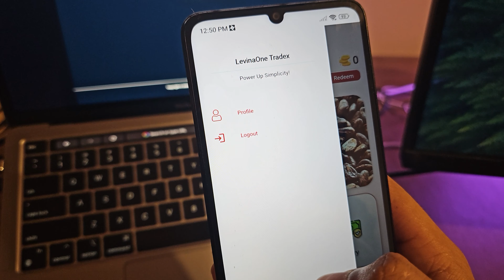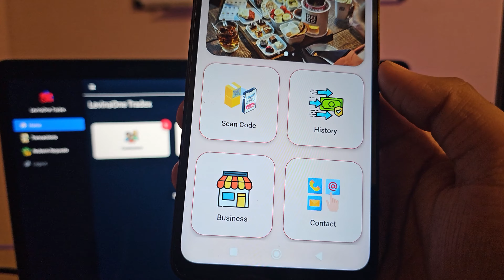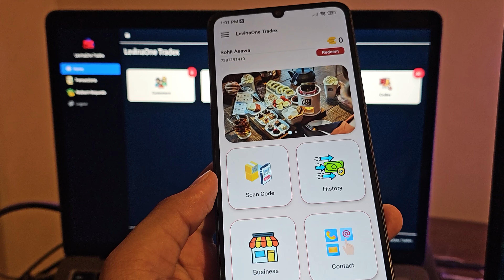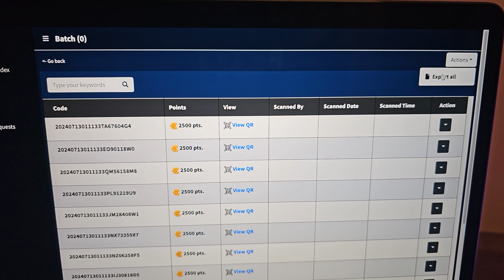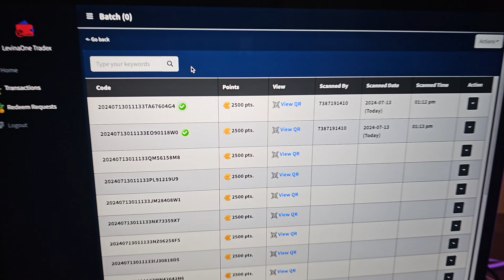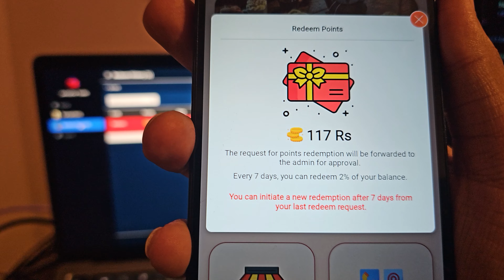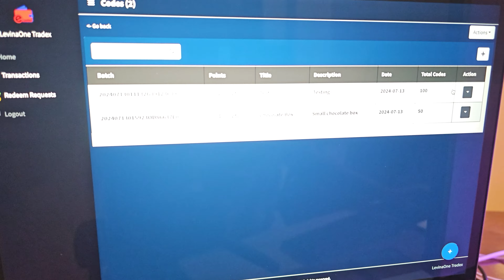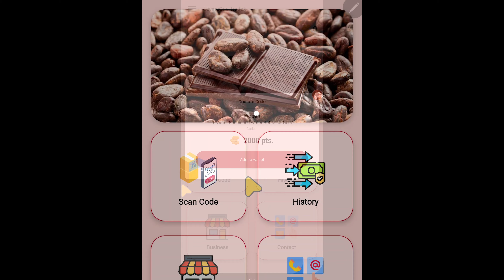Customer Loyalty Program - Scan & Earn Points App कैसे काम करता है ? Customize Business App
Welcome to our innovative Customer Loyalty Program app where earning rewards is as easy as scanning! Designed to enhance customer engagement and boost sales, our app offers a seamless experience for both businesses and customers.

For businesses, our app provides a powerful tool to strengthen customer loyalty. It allows businesses to customize their loyalty programs to fit their unique needs and branding. Whether you run a cafe, retail store, or salon, you can tailor the rewards and point system to incentivize repeat visits and larger purchases. The app also offers detailed analytics and reports, giving businesses valuable insights into customer behavior and preferences. This data-driven approach enables targeted marketing campaigns and personalized offers, further enhancing customer satisfaction and retention.

Our Scan & Earn Points app is not just about rewards; it’s about building lasting connections with your customers. By offering a user-friendly interface and reliable performance, we ensure a smooth experience for both businesses and users. Whether your goal is to increase foot traffic, encourage repeat business, or simply delight your customers, our app provides the tools you need to succeed in today’s competitive market. Join the hundreds of businesses already benefiting from our customizable loyalty program app and start turning one-time visitors into loyal patrons today!

Beyond its intuitive user interface, our app empowers businesses with comprehensive analytics and reporting tools. These insights provide valuable data on customer behaviors, preferences, and transaction history, enabling you to make informed decisions that optimize your marketing strategies and operational efficiencies. Moreover, the app integrates seamlessly with your existing systems, ensuring a hassle-free implementation process and minimal disruption to your daily operations. With our dedicated support team ready to assist at every step, you can confidently harness the full potential of our app to strengthen customer relationships and boost sales.